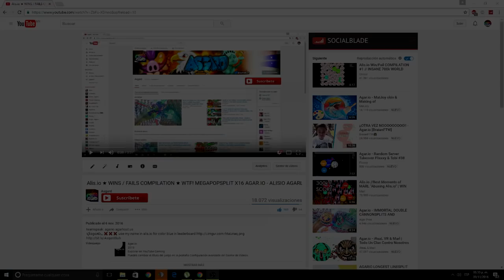Alis.io ★ WINS / FAILS COMPILATION ★ WTF! X16 POPSPLITS CRAZY GAME Alis / AGAR.IO AGARLIST.COM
Use my name for Support to me
๖ۣۜÃѕgαяÐ༻✨💘👽
 Asgard skins:

MY TOP YOUTUBERS:
Classy
Zeus
Zeetaa
Pumba
Crystal
PokeR
Yhiita